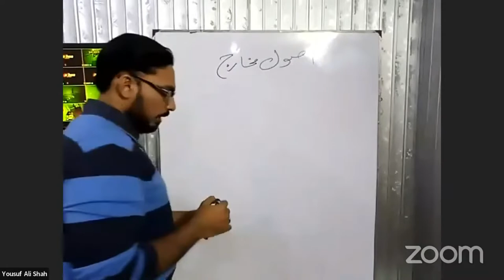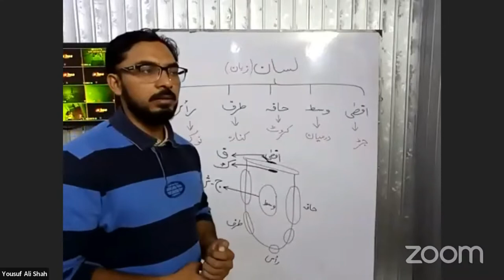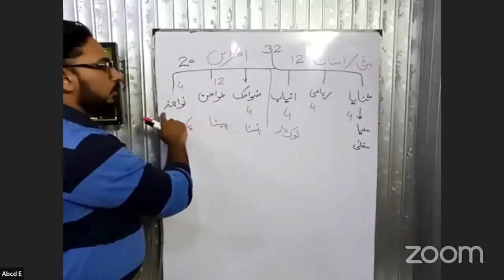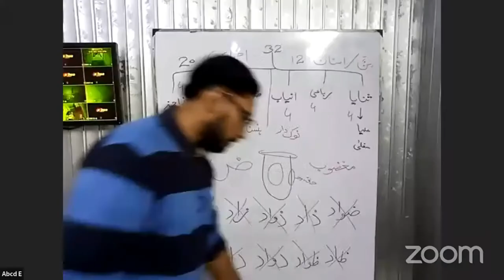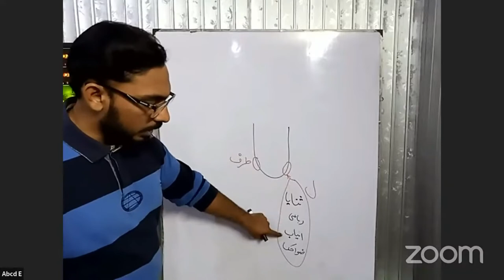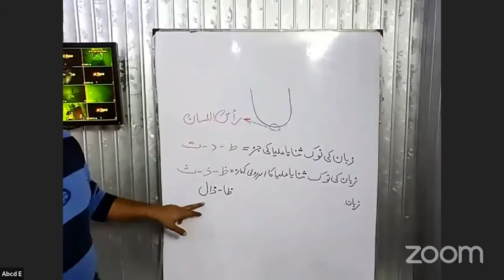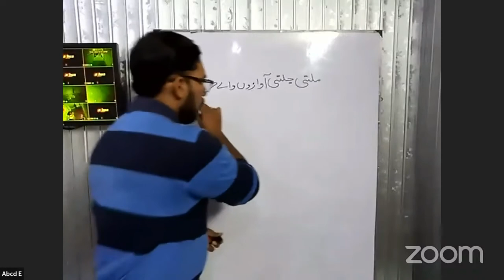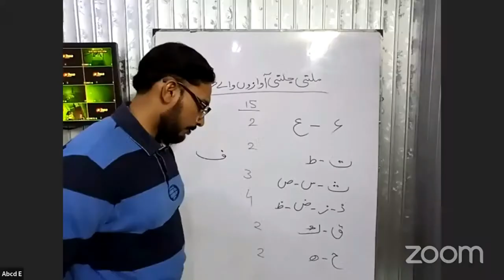Arabic crash course Class 3 by Yousuf Ali shah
in this Arabic crash course, we'll learn step by step with Yousuf Ali shah